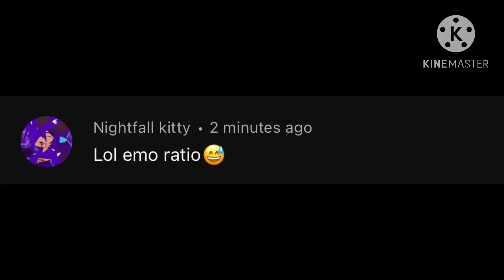He’s doing it again…